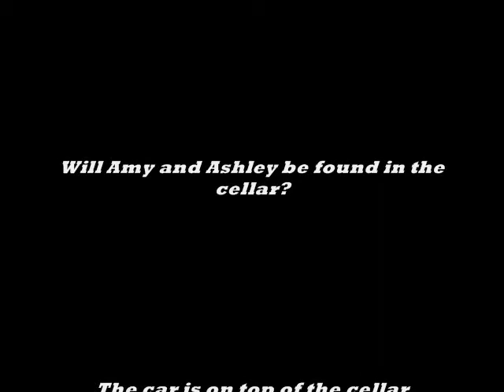TornadoTown Episode1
NEW SERIES CALLED TORNADO TOWN
THIS IS A 5 SERIES EPISODE!
WILL MOM SURVIVE?
WILL THE GIRLS BE FOUND?
GUESS WHAT?! YOU GET TO MEET DAD AND MORE CHARACTERS IN EPISODE 2!
DO YOU PLAY THE SIMS3?

NO COPYRIGHT WAS PUT IN THIS VIDEO!
PLEASE DONT COPYRIGHT THIS CHANNEL/VIDEOS/SERIES!
THANKYOU!